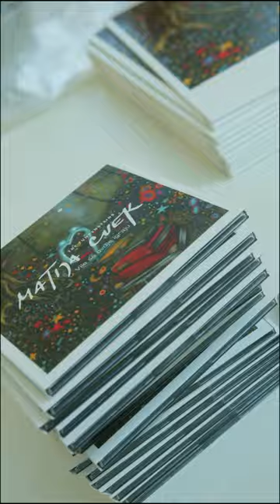Jos samo malo i album 'Vile se ovdje igraju' je vani. matijacvek ​📹⁠@neven-kadic